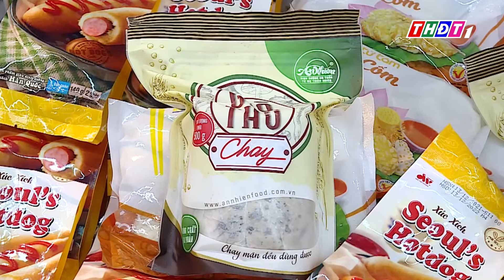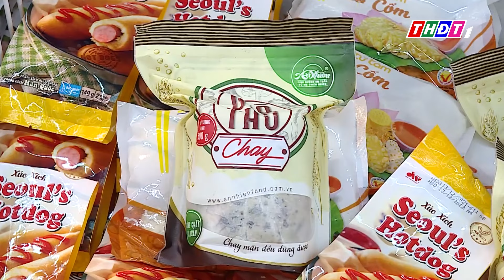Sôi động thị trường thực phẩm chay mùa Vu Lan | THDT